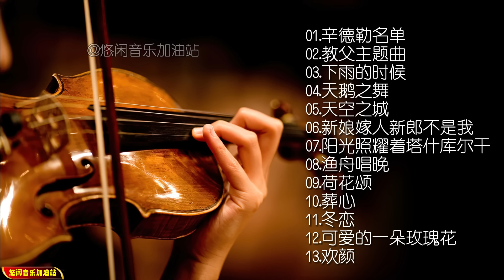【无损音乐】小提琴声线如泣如诉，令人满怀舒畅，心神愉悦！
🏠我的抖音网页地址： 有疑问也可私信联系我哈！

专辑介绍：
原音母版1：1直刻系列，母带工程师特制，母盘级品质直刻。
音色自然，香气直沁心脾。HIFI音质，忧伤动人的旋律，炫技的演出。
小提琴声线如泣如诉，扣人心弦，令人满怀舒畅，心神愉悦。
本专辑是一张封存视觉之佳作，闭眼细听，那是灵巧、飘逸、而又神采四射的琴音滑入心里，丝丝入耳，沁心入脾。演奏者作为响誉国内外的大师，以独特的技巧，从声音的细腻到造句的优美，特别是滑音的运用，既有风格又有趣味。

专辑曲目：
01.辛德勒名单 00:00
02.教父主题曲 04:08
03.下雨的时候 07:08
04.天鹅之舞 11:35
05.天空之城 13:36
06.新娘嫁人新郎不是我
07.阳光照耀着塔什库尔干
08.渔舟唱晚
09.荷花颂
10.葬心
11.冬恋
12.可爱的一朵玫瑰花
13.欢颜

专辑名称：一听钟情2(原音母版直刻)
专辑歌手：张毅
发行时间：2022.01
专辑发行：广州市妙音文化传播有限公司
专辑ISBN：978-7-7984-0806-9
专辑出版：广东音像出版社
资源格式：WAV+CUE